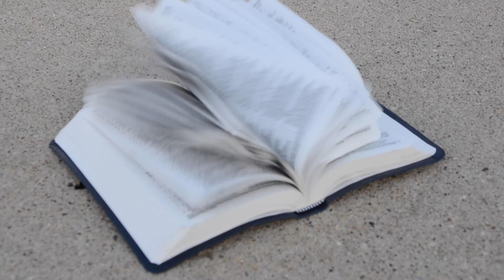Put The Guns Down (Joel Andrade PSA)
This PSA was made to create awareness and show the truths behind gun violence. I wanted to show the viewer that the misuse of firearms to create violence affects so many innocent lives. I wanted to create a dramatic atmosphere to engage the viewer's emotions. The video ends with a statistic and a hashtag to call the viewer to join the movement in ending gun violence.